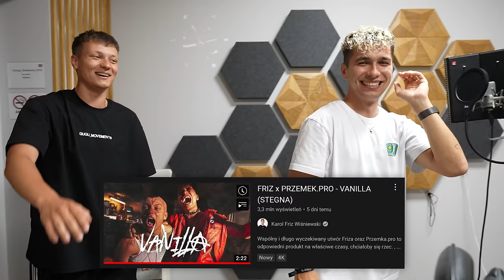FRIZ STRACIŁ ZĘBA NA KLIPIE VANILLA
Nasz wspólny numer z Frizem okazał się jakby nie patrzeć hitem. Zobaczcie proces powstawania tej piosenki, a powiem Wam, że numer przeleżał w szufladzie ponad 1,5 roku :) A to co stało się na końcu... Po prostu musicie zobaczyć sami!

montaż: Krzysztof Hess
operator: Radek Oleszkowicz oraz Beniamin Jeż